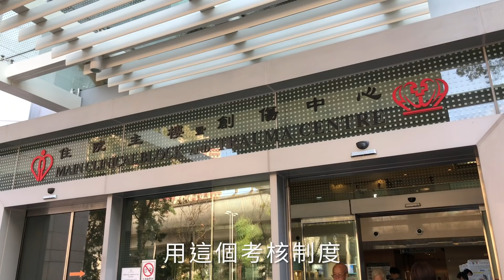【病人話你知 醫療有咩事】 EP 2 // 醫生唔夠 點樣解救？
上一集（ ，4位病人代表分享咗輪候耐、睇症趕等 公營醫療苦況。呢個問題，可以點應對？

今集嘅討論之中，癌病病人組織同路人同盟主席陳偉傑同埋香港精神康復者聯盟主席王文臬都討論點樣「開源」，而引入海外培訓醫生係良方之一 ，不過要做好把關，留意在職審核、院校質素。

而長期病患者關注醫療改革聯席成員李國光就指出，社會亦可以諗諗 節流 等其他方法，例如醫管局可以着手改善工作環境，應對個別專科高企嘅醫生流失率。

【醫生歸港路茫茫】
» 國際醫學權威 都唔係正式註冊？
» 港人海外學醫 有去冇回？